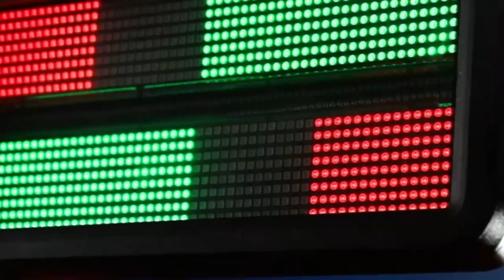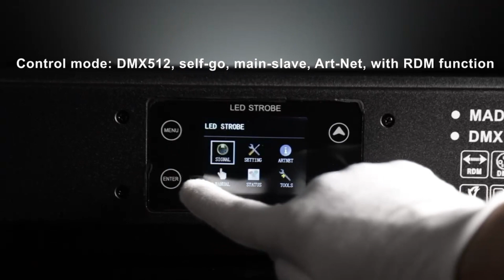YUER Ip65 Waterproof Moving Head Strobe Light Point control RGB 3 in 1 LED Strobe Stage Effect Light